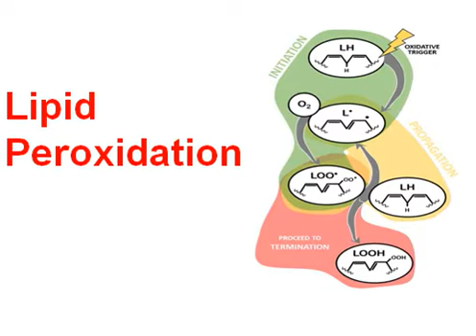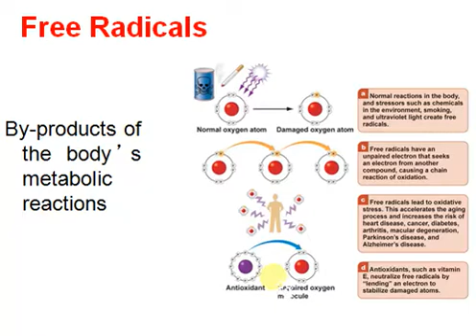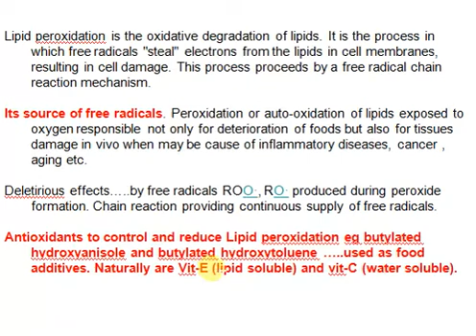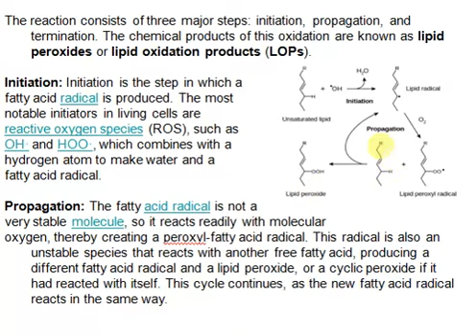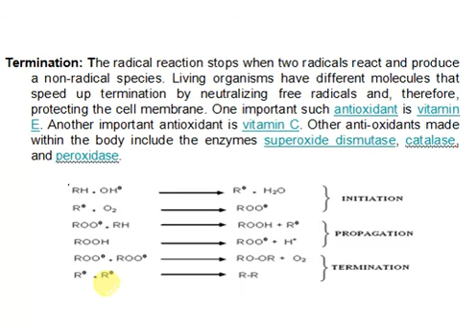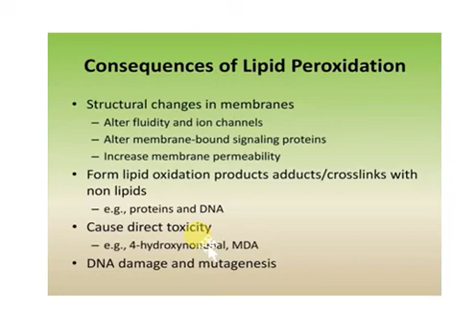Lipid peroxidation | educational scholar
Lipid peroxidation is the oxidative degradation of lipids. It is the process in which free radicals "steal" electrons from the lipids in cell membranes, resulting in cell damage. This process proceeds by a free radical chain reaction mechanism.